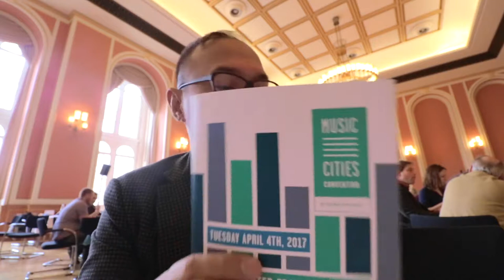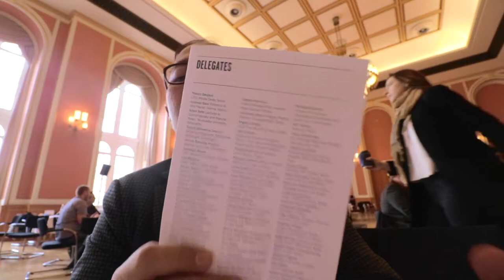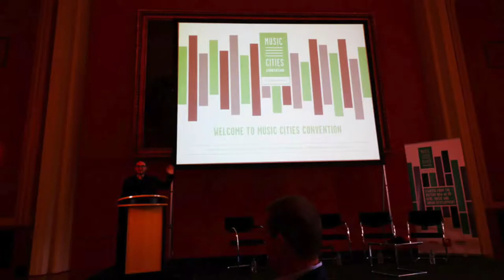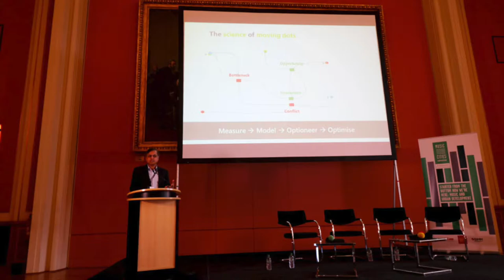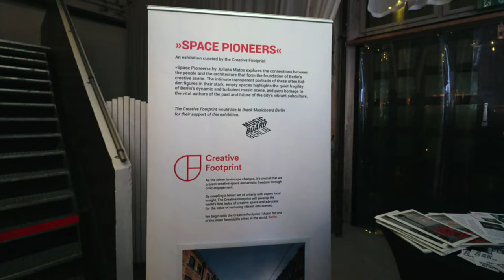Music Cities Convention Berlin 2017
Vlog #19

Minggu lalu gue ke acara Music Cities Convention yang diselenggarakan di kantor Wali Kota Berlin yang megah. Hari yang penuh siraman rohani intelektual dari ahli kota musik yang datang dari seluruh penjuru dunia.

Can't wait for the next event!